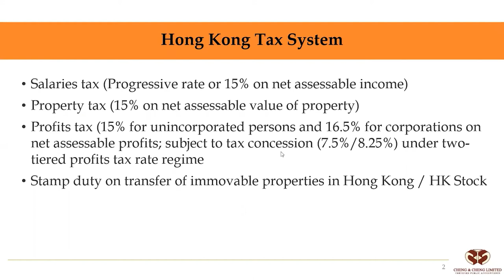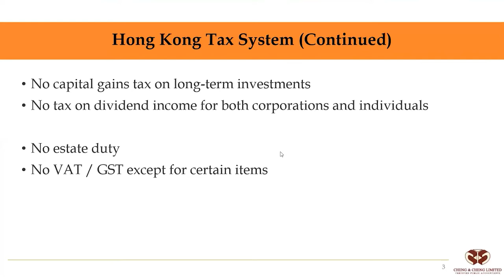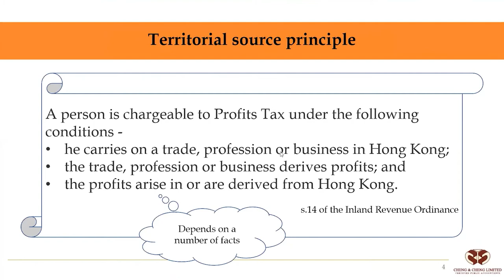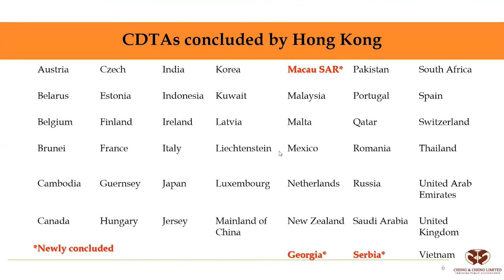Hong Kong Tax Residency Certificate Video Part 1 | Henry Kwong Tax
Seeking for the latest tax information? Want to know how to deal with being investigated by the IRS?  The professional team will help you understand tax issues, and company face changes in the business environment, in order to improve corporate profits.

Contact our Senior Tax Advisor (Mr. Henry Kwong)